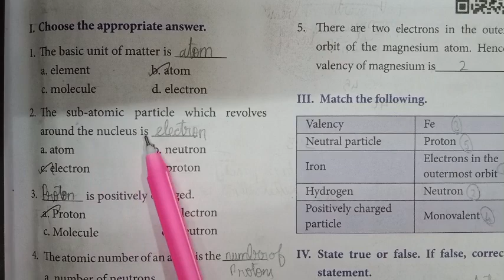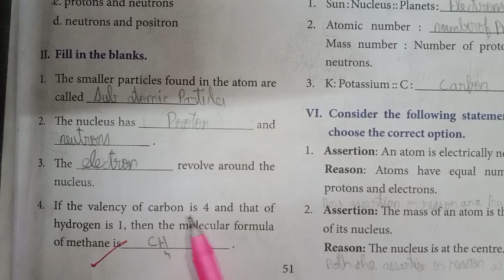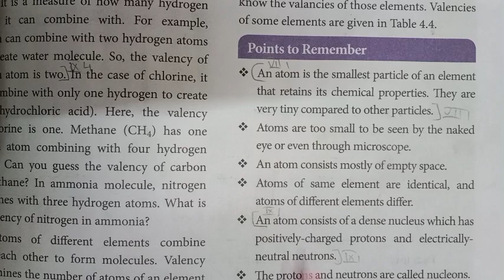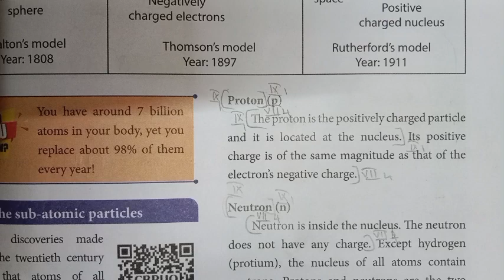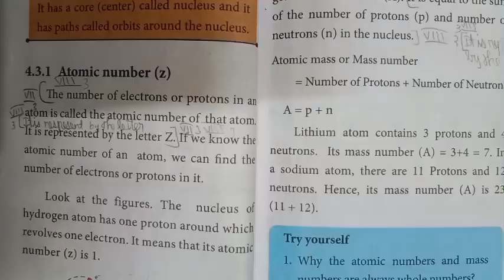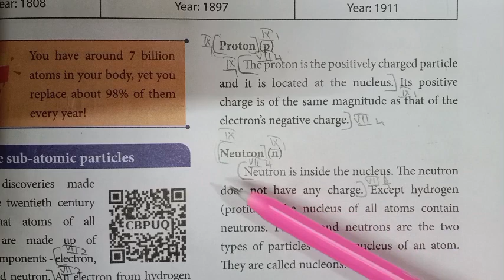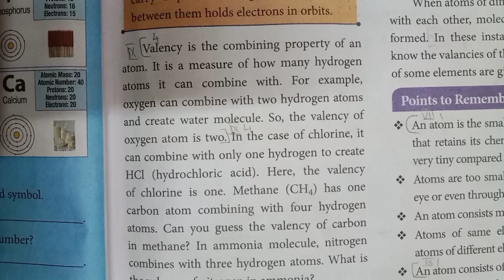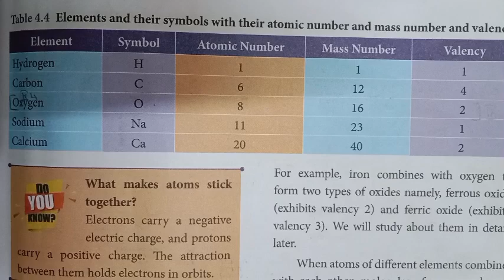7th science // term 1 // Unit 4 : Atomic structure // All book back answers#atomicstructure